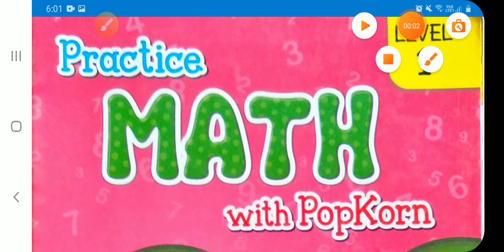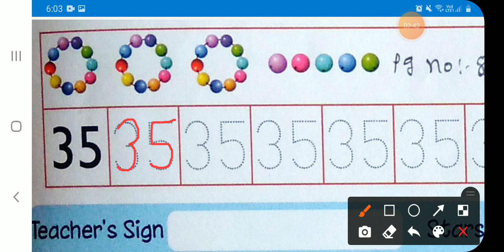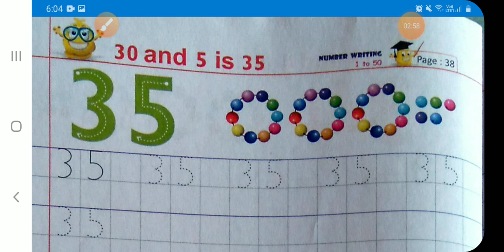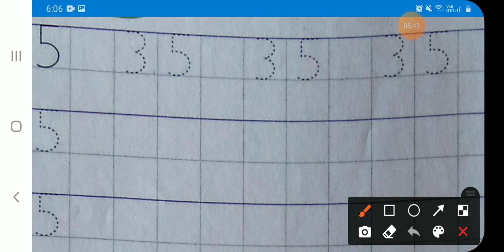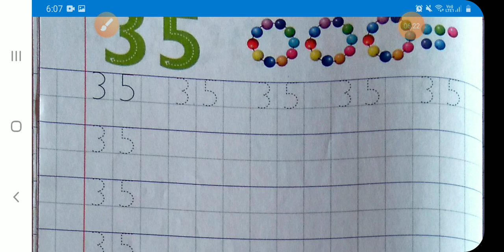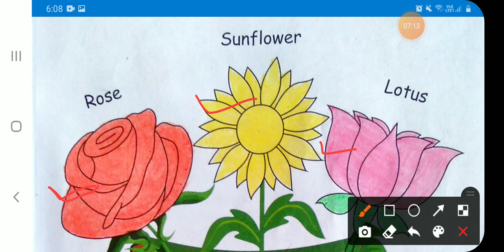26 12 20 Jr kg em math with popkorn pg no 85 & number writing pg no 38 & basic skills pg no 29